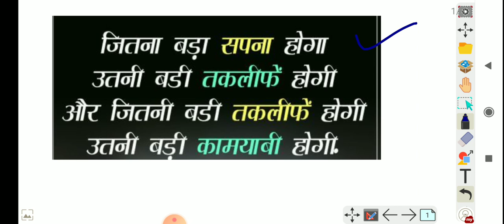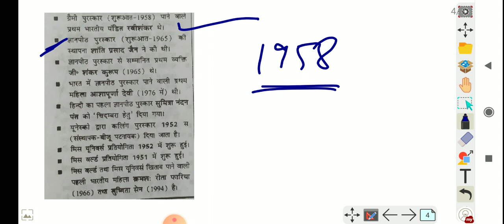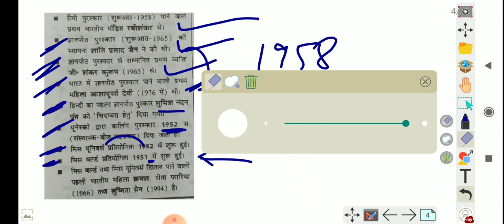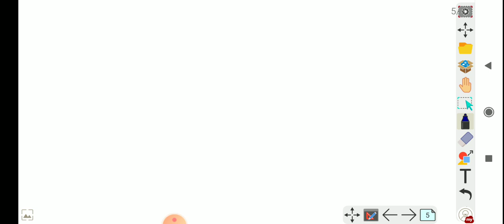Important Awards and honours | puraskar aur samman| National award facts| Bharat Ratna| NTPC/Group D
Important Award | GK | GROUP D | NTPC CBT2 | SSC GD | NASEEM ANSARI SIR

Daily Current affairs 6:00Am

Hi.

Dosto
is channel mein sare competition ka taiyari experts faculty ke dwara karaya ja raha hai jinko bahut Dinon ka experience he.

hamara prayas rahega ki aap logon Ko exam pass karne mein hum kuch sahayata kar sake.

Our class Conducted
REASONING BY NASEEM SIR.
MATHS BY ARSHAD SIR.
GA BY GANESH SIR

IBPS RRB PO/CLERK CLASSES CONDUCTED.
MATHS BY ARSHAD SIR & GANESH SIR

OUR NEW STUDY PLAN:
COMPLETE MATHS BASIC TO ADVANCE (with concepts) ARITHMETIC AND ADVANCE MATHEMATICS COMPLETE COURCE FREE COMING SOON.

"आपकी सफलता हमारी जिम्मेवारी "

DOSTON SE PRAKAR KE PYAR AUR SUPPORT HAMEN DETE RAHEN.